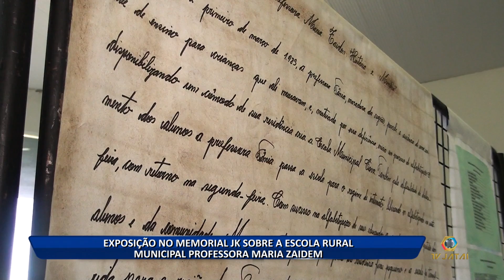30 10 18 EXPOSIÇÃO NO MEMORIAL JK SOBRE A ESCOLA RURAL MUNICIPAL PROFESSORA MARIA ZAIDEM